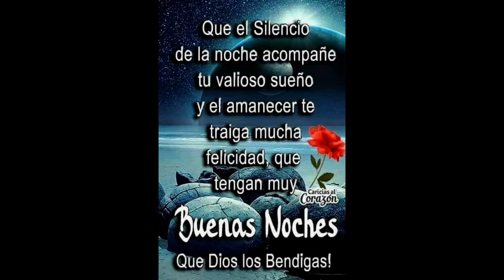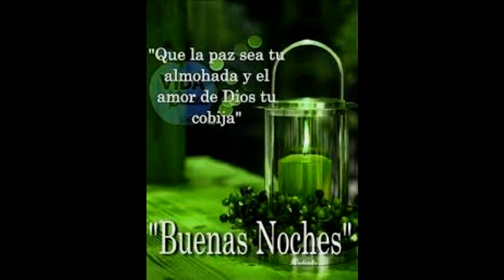Buenas noche 25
Tu manera de ver la vida es la mejor manera de cuidar de ti mismo.
Tu perspectiva es lo que te hunde o te levanta.
Y la actitud es algo que puedes elegir.

Cuando la sabiduría del corazón reemplaza la charla de la mente, fluye el poder del amor

Ver mas...